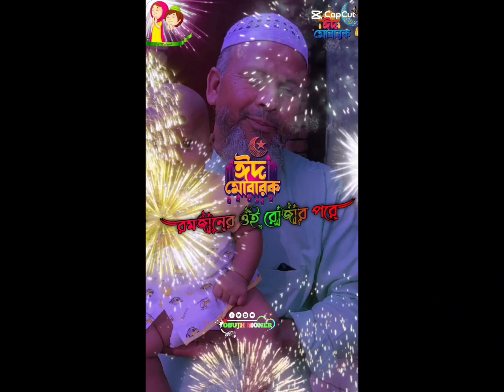Eid Mubarak song।। ২০২৪।। advance EID Mubarak..